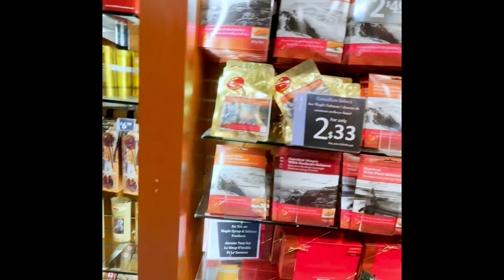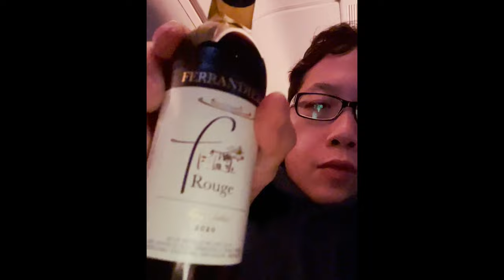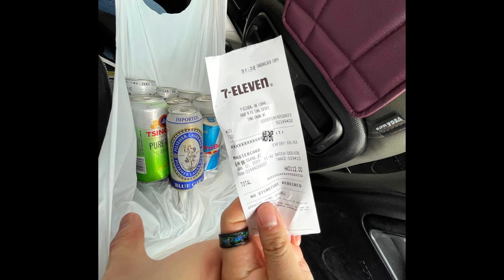Ready for 24h in Hong Kong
Hello guys, this is our 24 hours lay over in Hong Kong before going to Vietnam. It was amazing the short period we stayed. I will surely return soon whenever i can. Lovely food, lovely people and great lively vibes especially in Kowloon.

I'm just getting started :) Eventually i want to do Live videos too.